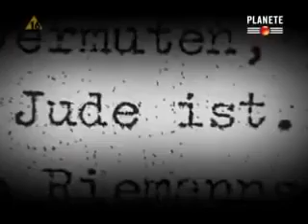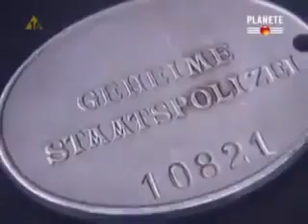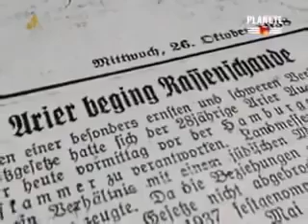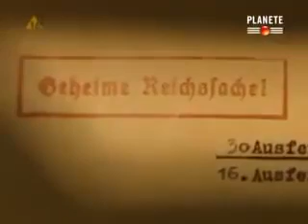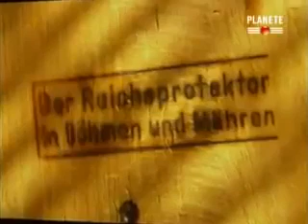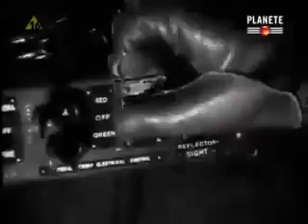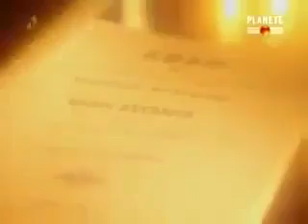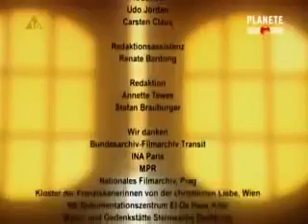Historia SS Odc.3z6 (Rządy Heydricha)